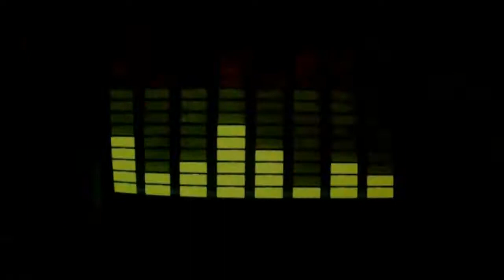Xana - Esta Es Mi Fiesta (Remix By Sak Noel Official Music Video HD HQ Mp4)